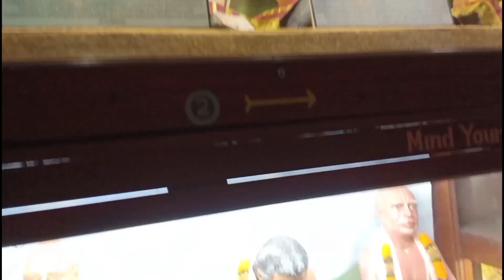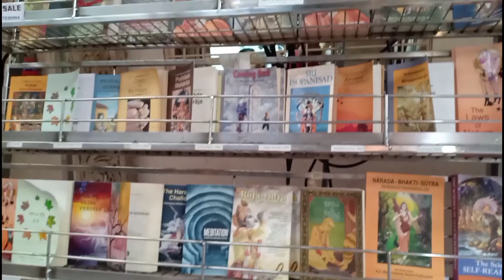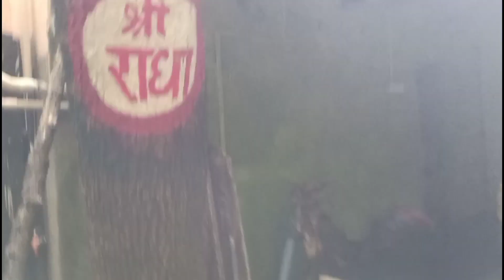Iskcon Chowpatty | Girgaon Chowpatty Beach | श्री श्री राधा गोपीनाथ मंदिर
Iskcon Chowpatty location :
 7, Chowpatty Seaface, Babulnath, Dadi Sheth Wadi, Malabar Hill, Mumbai, Maharashtra 400007

Timings : All days
10 am to 1 pm
4:30 pm to 8 pm